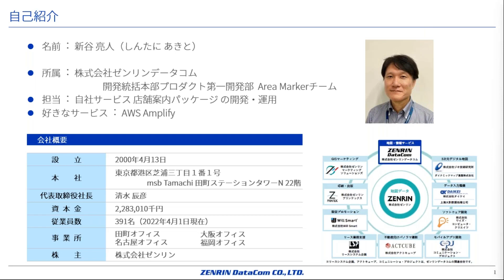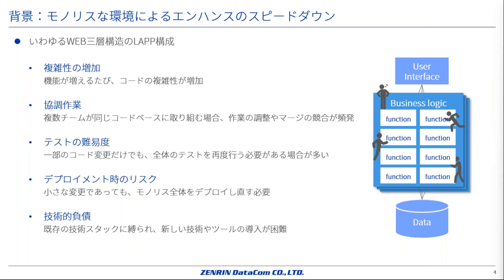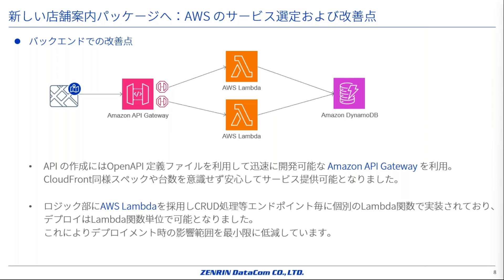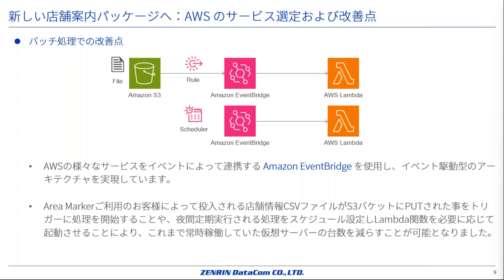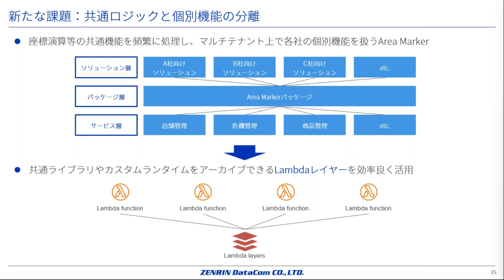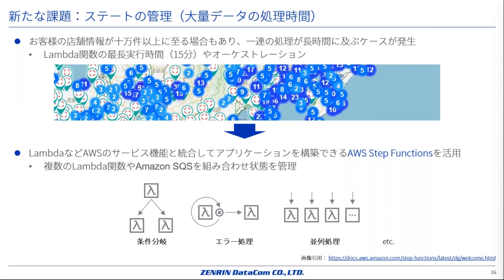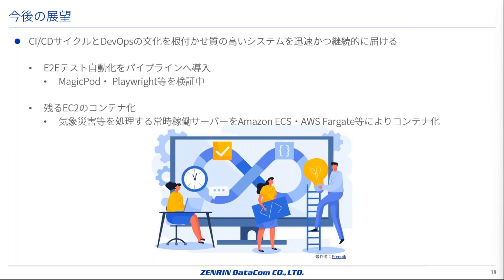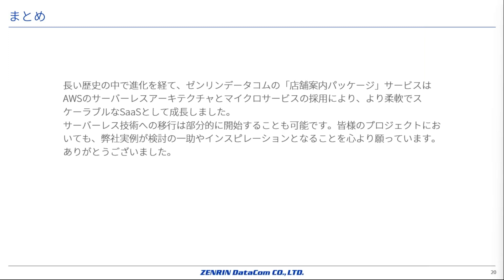第三十五回 ちょっぴりDD - 100 台のサーバー運用からの脱却を目指して:初めての AWS サーバレス環境構築の裏側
"第35回 2023年10月26日ちょっぴりDDでは、Serverless をテーマとして、ちょっぴりDive Deepしました。
過去の開催報告はこちら からご確認いただけます！

ゼンリンデータコムが長年にわたり提供する月間数億 PV の「店舗案内パッケージ」サービスが、AWS サーバーレスアーキテクチャとマイクロサービス化によりマルチテナント型の SaaS として進化しました。本セッションでは、15 年間で肥大化したモノリシックな環境からマイクロサービス・サーバレス環境への移行について、AWS のサービス選定、疎結合構成のメリット、AWS Lambda リリースや構成管理の課題などを失敗談も含めてご紹介します。サーバレス環境に興味はあるけれど踏み出せない、サーバレス導入を検討している方向けのセッションです。

スピーカー：株式会社ゼンリンデータコム　プロダクト第一開発部、シニアエンジニア　新谷 亮人 氏"